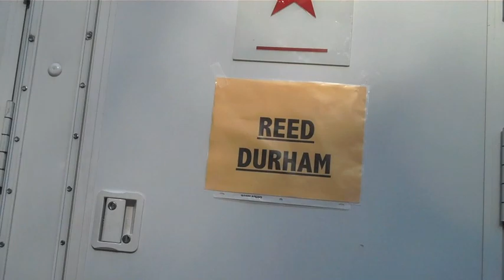vLog 4 17 11